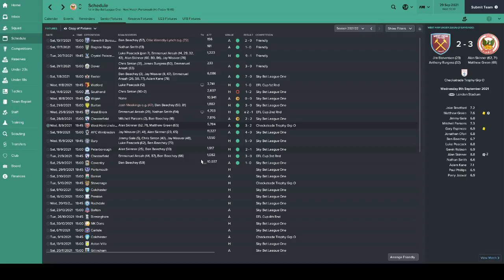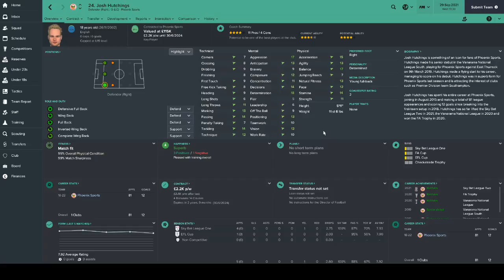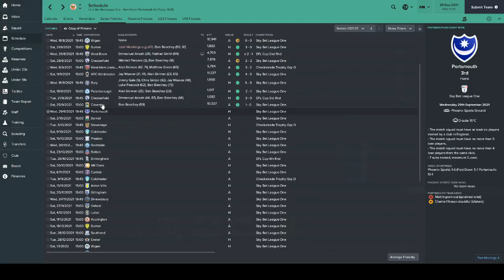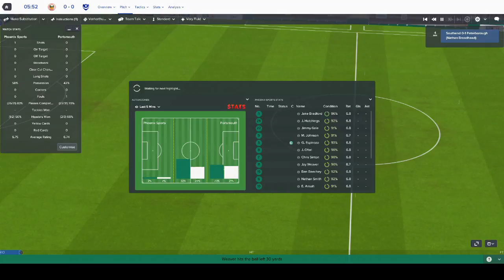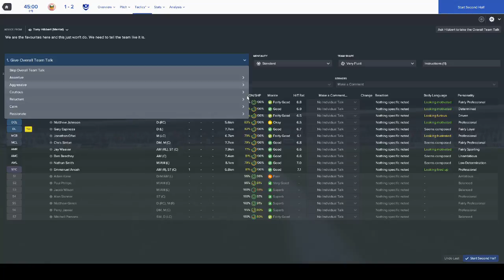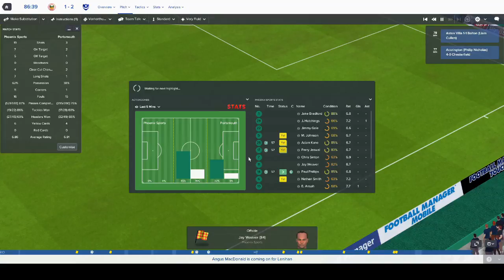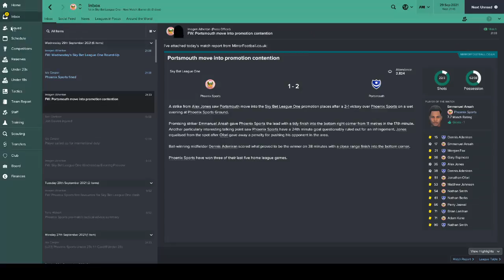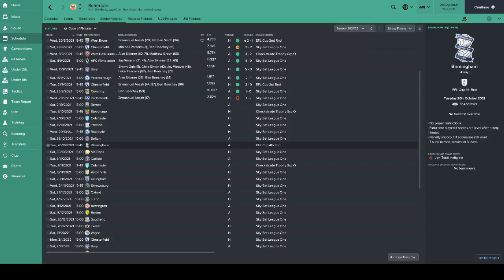Rise of the Phoenix Chapter 38 | Pompey! | Football Manager 2017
We have started well but Portsmouth are right up there with us. Can our good run continue?